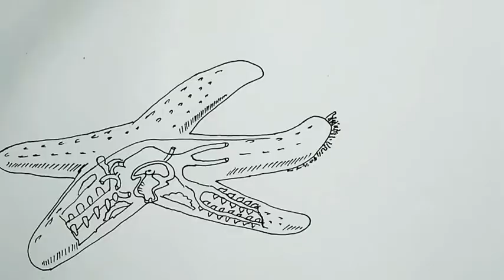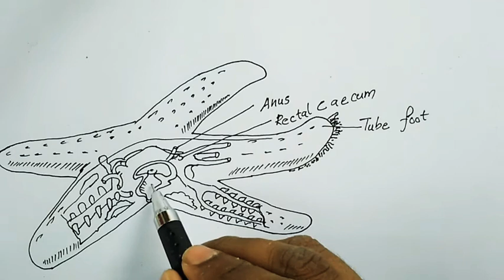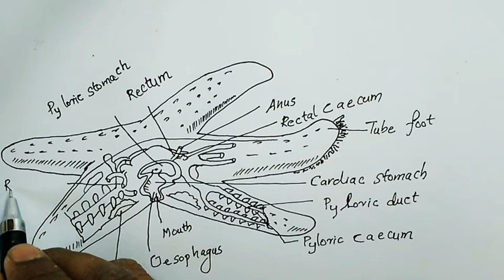Inner part of the star fish